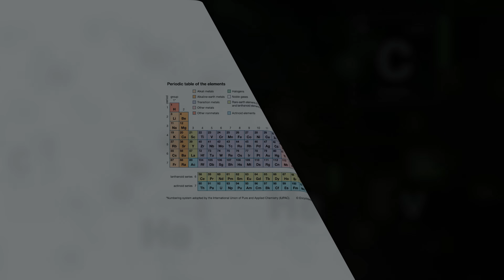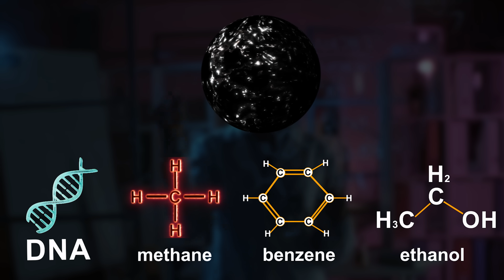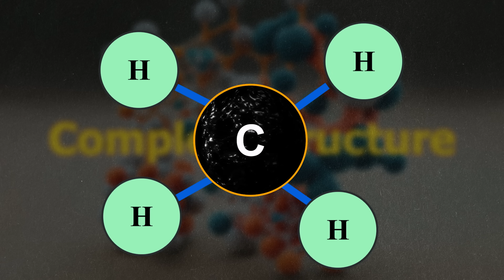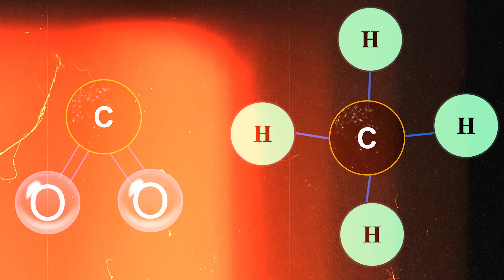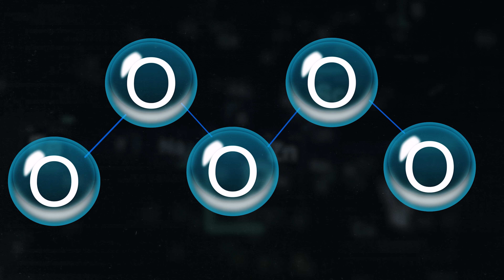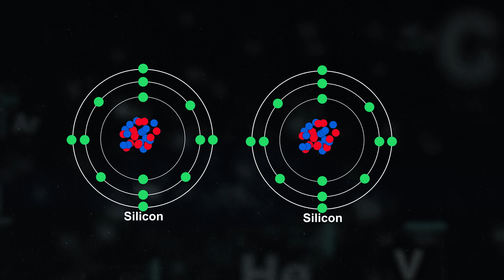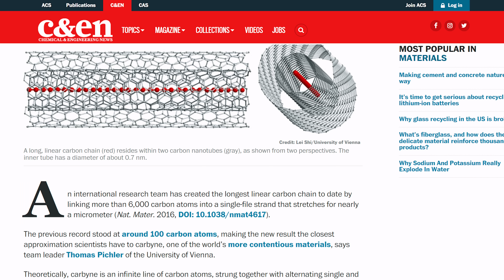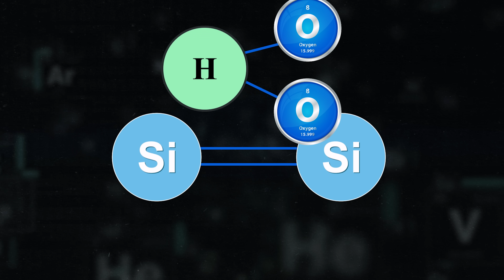दूसरी दुनिया के Silicon से बने एलियन जीव क्या पृथ्वी पे रह सकते है? | Silicon-Based Alien Lifeforms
Prepare to be fascinated as we delve into the intriguing realm of silicon-based alien lifeforms. Join us on an extraordinary journey as we explore the concept of life beyond carbon-based organisms. Could silicon-based life exist in distant corners of the universe? Discover scientific theories, speculations, and the potential implications of this mind-bending possibility.

Queries Resolved:
non carbon based life
alien life
dusri duniyaa ke alien life
silicon based life kaise hogi
silicon based aliens
ham insaan carbon ke hi kyu bane hue hai
carbon based life
silicon se bani duniyaa
silicon based alien life